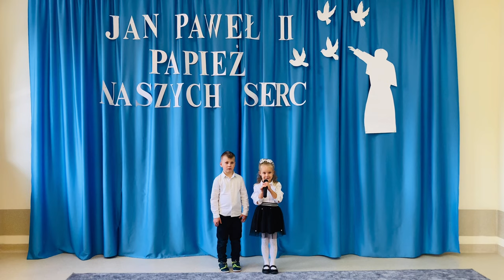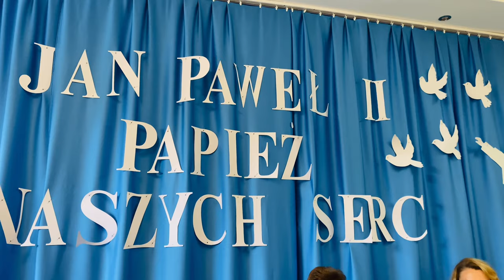Barka - Publiczne Przedszkole we Włodzieninie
Wideo: Dominika Sozańska